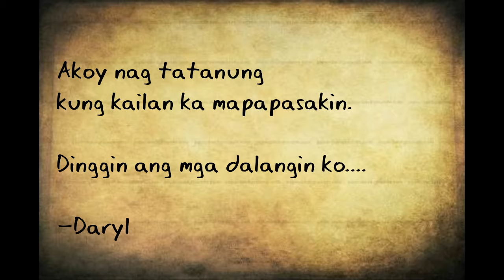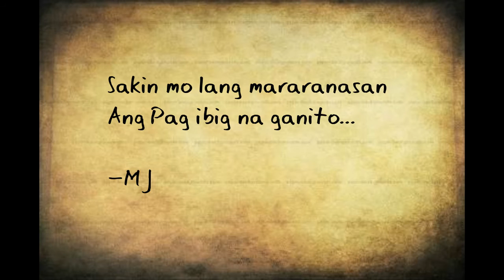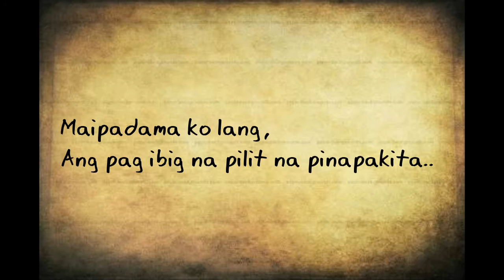Damn Boyz - PANTASYA KO (Daryl & MJ)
"Damn Boyz Music"